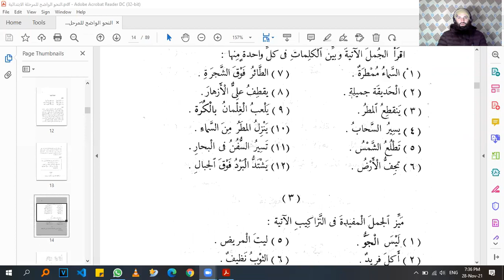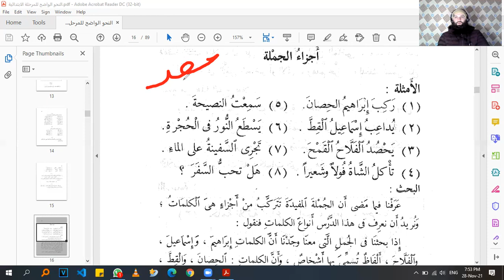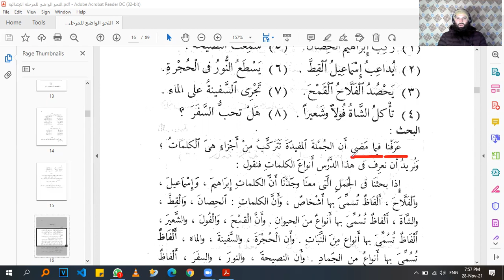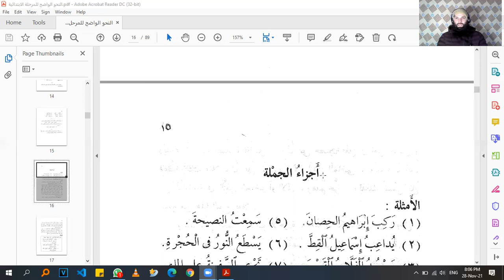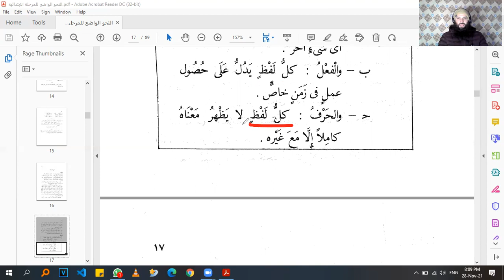An-Nawh'ul Wadih Class 3 || Er. Owais Salafi